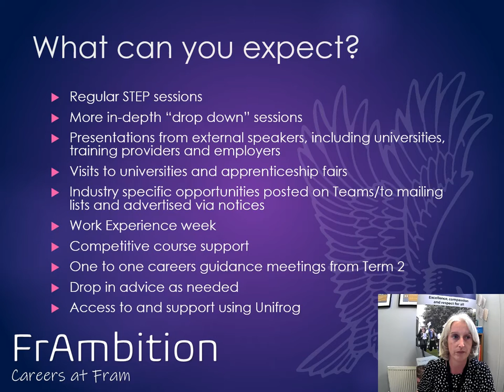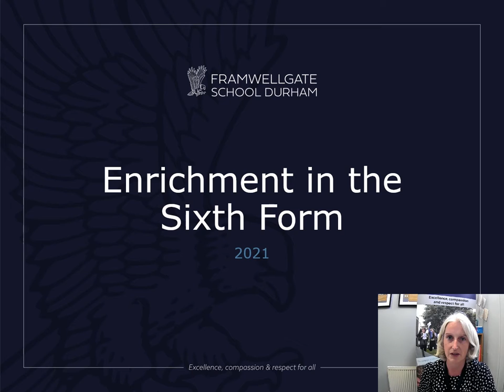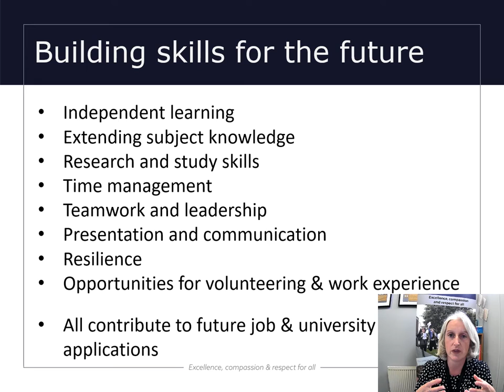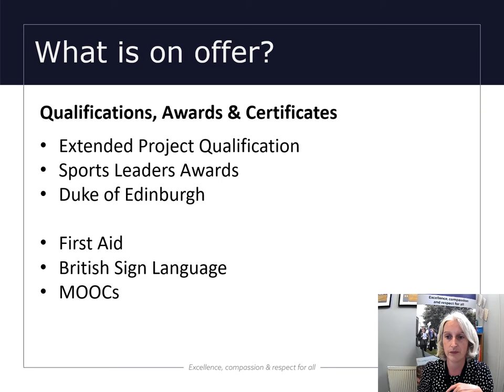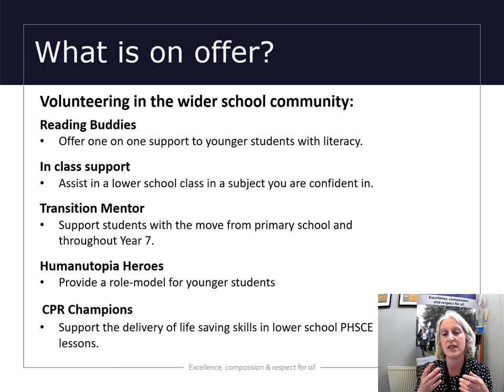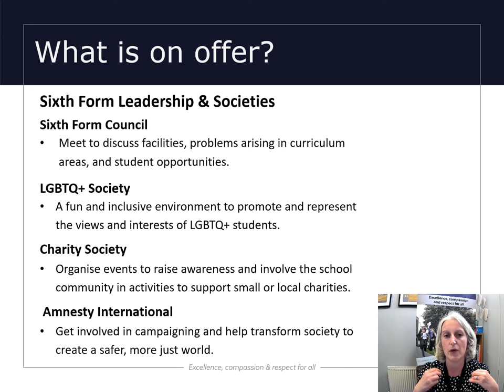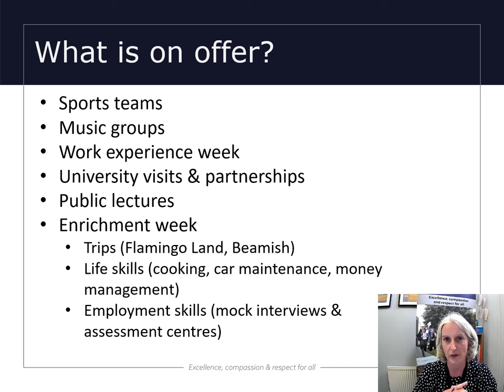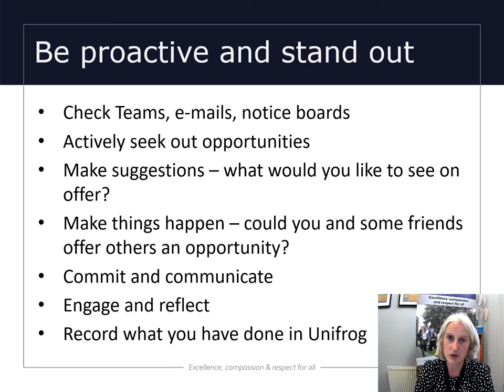Year 12 Information- Enrichment & Careers at FSD Sixth